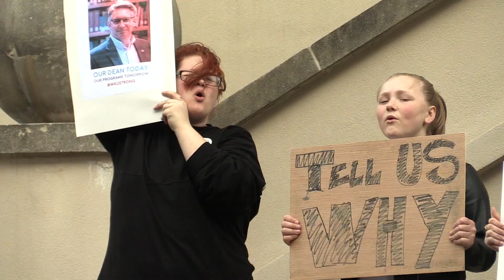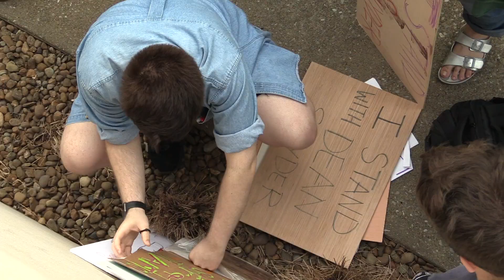WKU students protest after Potter College Dean resigns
Western Kentucky University students are gathering to protest in front of the Wetherby Administration Building. They say they want answers about the sudden resignation of former Potter College Dean Larry Snyder.